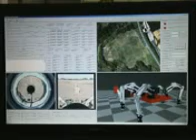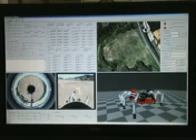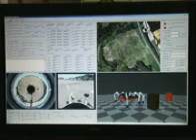COMET IV, Chiba University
Recently the development of the robotics technology is remarkable. Currently most of the large scale robot designed is focused on various task especially for the hazardous operation and disaster situation such earthquake. Therefore this research group has take a part and designed a hydraulically actuated hexapod robot namely as Chiba university Operating Mine detection Electronics Tools (COMET) for multitasks on outdoor situation with the unknown environment. For the extreme environment cases, it is difficult to make it fully autonomous. Therefore, teleoperation-based system has been designed on the COMET-IV for extreme environment. The teleoperation assistant system is designed to understand the ambient environment and the movement condition of the robot including the legged robot changes which is effect the height of the body and robots attitude. In this paper, this operator is applied with omni-directional vision sensor and 3D robot animation. The online 3D virtual reality technique is proposed to make synchronous control between virtual 3D animation and COMET-IV physical on the real environment. The teleoperation assistant system is verified through the experiment of the obstacle avoidance walking on the outdoor environment. Graduate School of Science and Technology, Chiba University, H. Ohroku and K. Nonami